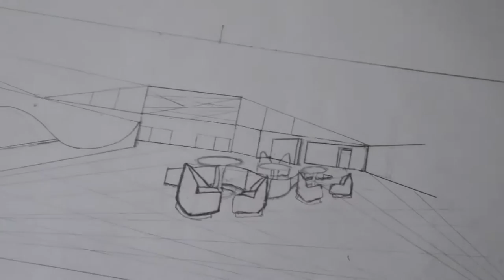WEEKLY VLOG! COLLEGE HOMECOMING (Wig Instal, Makeup, Outfit, Drinks, Football & MORE!)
Kayy Rache'
Today's video is my college homecoming. Me and the girls went to the game and it may have gotten a little wild. Come enjoy the game with us!  I hope you enjoy watching me and my friends get lit. Love you guys! & THANKS FOR THE HAPPY BIRTHDAY WISHES!!

AND SHOUT OUT TO BEAUTY FOREVER HAIR
 @Beauty Forever Hair
LINKS
BEAUTY FOREVER HAIR Pre-Plucked Body Wave 13X4 Lace Front Human Hair Wig For Women

FILMING
Phone: iPhone 11
FUN FACTS
Age: 21
Sign: Virgo
From: ATL
Grade: College Junior
Major: Interior Design
Height: 5'9